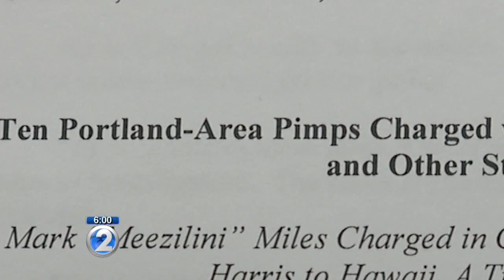Pimp of murdered prostitute may be involved in crime ring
The boyfriend of Ivanice "Ivy" Harris, who authorities now say was her pimp, is accused of bringing her to Oahu to work. It's a trip that resulted in her death.